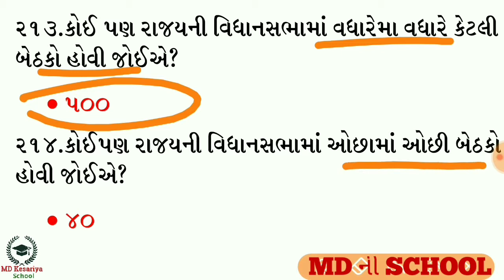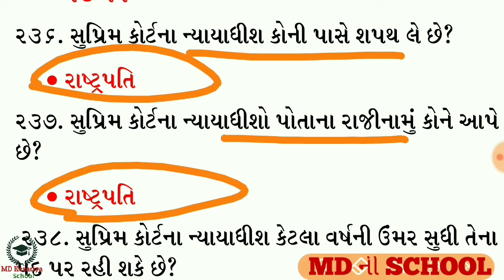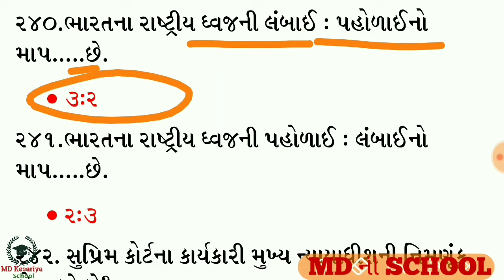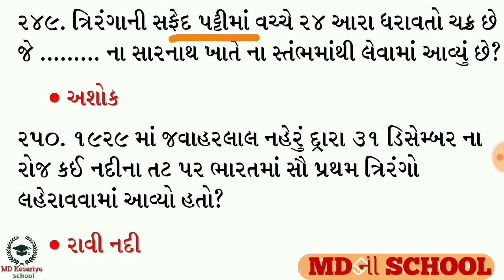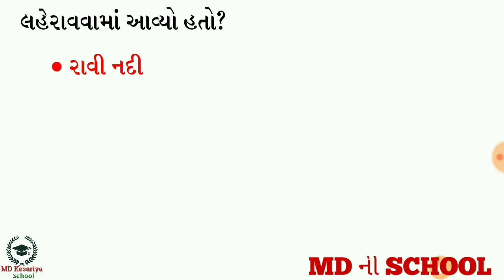ભારતનું બંધારણ ભાગ 5//Bharat nu Bandharan Part 5//Constitution Of India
@MDNISCHOOL The Constitution of India (IAST: Bhāratīya Saṃvidhāna) is the supreme law of India.[3][4] The document lays down the framework demarcating fundamental political code, structure, procedures, powers, and duties of government institutions and sets out fundamental rights, directive principles, and the duties of citizens. It is the longest written constitution of any country on earth.[a][5][6][7] B. R. Ambedkar, chairman of the drafting committee, is widely considered to be its chief architect.[8][9]

It imparts constitutional supremacy (not parliamentary supremacy, since it was created by a constituent assembly rather than Parliament) and was adopted by its people with a declaration in its preamble.[10] Parliament cannot override the constitution.
B. R. Ambedkar and Constitution of India on a 2015 postage stamp of India

It was adopted by the Constituent Assembly of India on 26 November 1949 and became effective on 26 January 1950.[11] The constitution replaced the Government of India Act 1935 as the country's fundamental governing document, and the Dominion of India became the Republic of India. To ensure constitutional autochthony, its framers repealed prior acts of the British parliament in Article 395.[12] India celebrates its constitution on 26 January as Republic Day.[13]

The constitution declares India a sovereign, socialist, secular,[14] democratic republic, assuring its citizens justice, equality and liberty, and endeavours to promote fraternity.[15] The original 1950 constitution is preserved in a helium-filled case at the Parliament House in New Delhi. The words "secular" and "socialist" were added to the preamble in 1976 during the Emergency.[16]